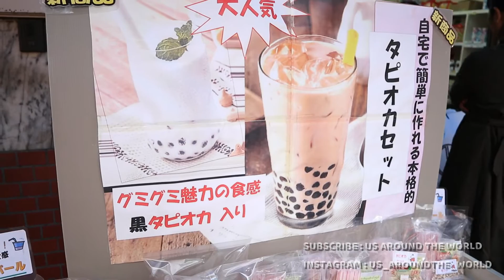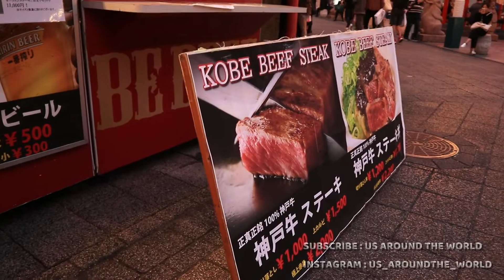VLOG TRAVEL JEPANG #9 | DAGING KOBE BEEF YANG TERMURAH DI JEPANG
Hi guys, maafkan kita krn upload yg sama lagi dikarenakan hal teknis sehingga yg lama terpaksa kita hapus, tak terasa juga ini sudah video ke 9 dari us around the world serian dari vlog jepang kita.

Di sini kita tetap akan akan berbagi tips terutama saat ingin nencoba daging sapi kobe yg terkenal enak dan lembut, istilah kata ini new entry nya buat teman teman yg ingin merasakan daging kobe tanpa harus bikin kantong jebol.

Seperti yg kita ketahui daging kobe beef jepang adalah daging sapi pilihan yg cuma ada di jepang. Sapi khusus yg di ternakkan secara modern dan canggih.

Akhir kata semoga suka ya guys.. Enjoy and be Bless.

 US AROUND THE WORLD PEACE OUT!